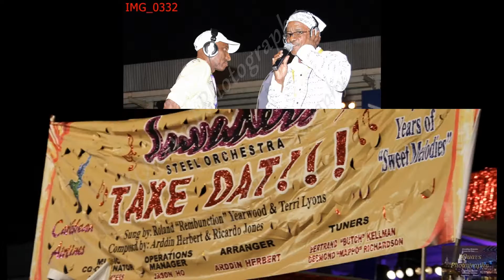TrinBago Panorama Large Bands Finals 2016 @ Queens Park Savannah - Feb 2016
High Caliber performances from each and every Steel Orchestra/Pan Man and Pan Woman - 2016 TrinBago Panorama was EXCELLENT from start to finish.